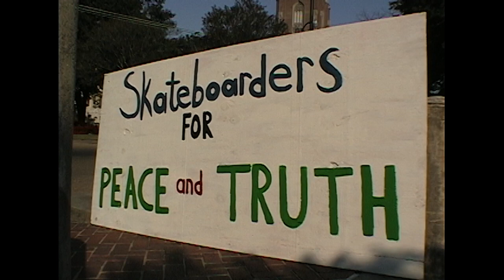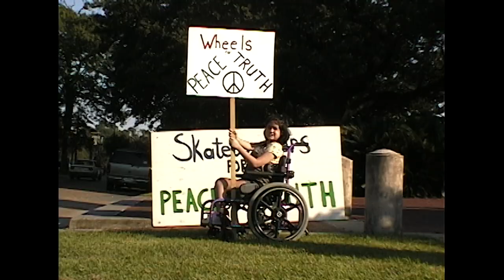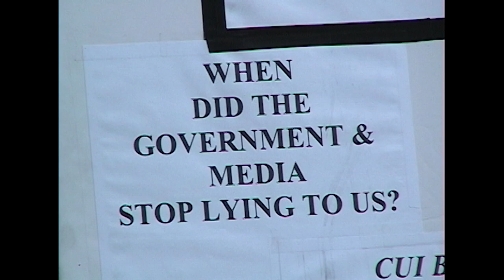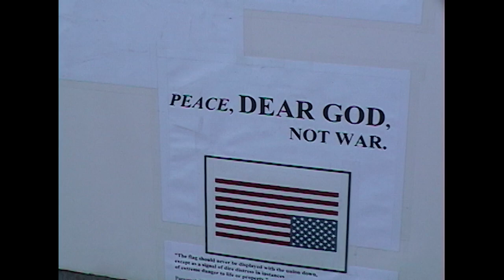no.peace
This is no.rox episode six, which aired on New Orleans television in early 2002 when the US was going to war in Afghanistan.

Featuring: Jeff Moebus, Kalamu ya Salaam, Editor B

Locations: Audubon Park, Jackson Square